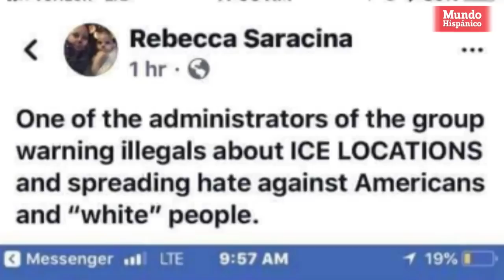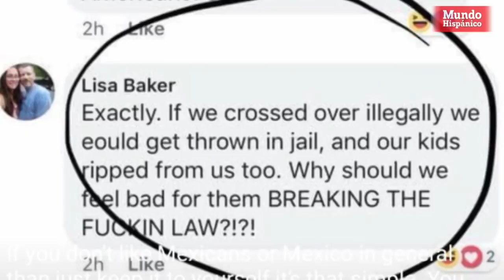Gringos alertan a Facebook por operativos de ICE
Al menos tres estadounidenses reportaron la semana pasada un grupo hispano de Facebook llamado Immokalee Online Yard Sale  por apoyar a personas que ellos llaman “ilegales” y difundir información sobre operativos de ICE.